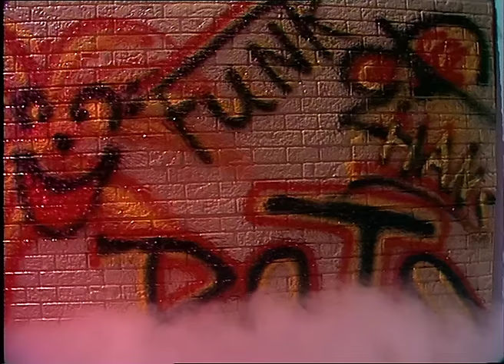Clint Eastwood & General Saint - Stop That Train • TopPop